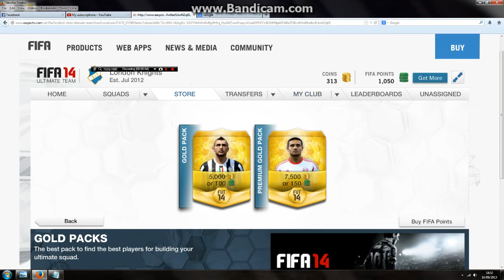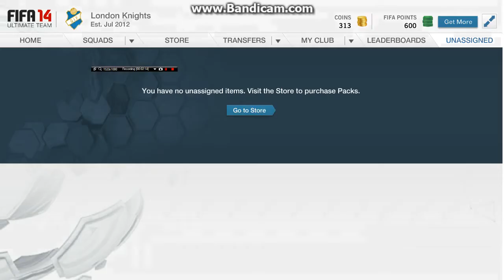Fifa 14 ultimate team web app 1050 fifa points pack opening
Fifa 14 UT web app 1050 fifa points pack opening , what do you think the price some of the players will sell for?